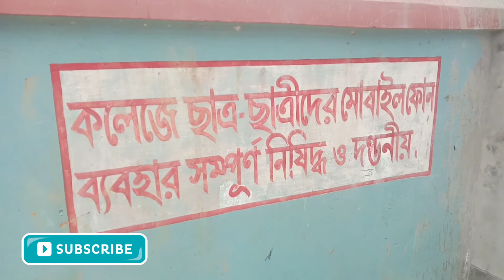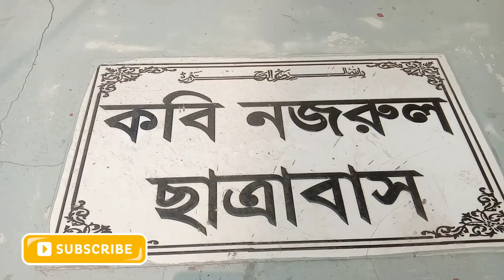কাজী নোমান আহম্মেদ ডিগ্রী কলেজ || Kazi Noman Ahmed degree College|| Muradnagar Cumilla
কাজী নোমান আহম্মেদ ডিগ্রি কলেজ মুরাদনগর কুমিল্লা।